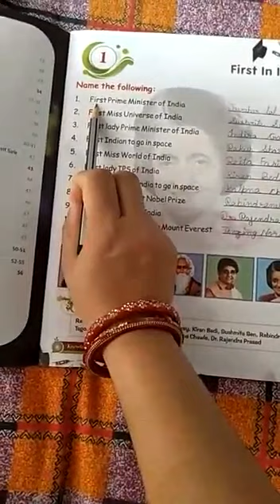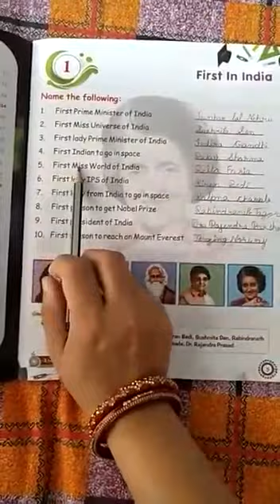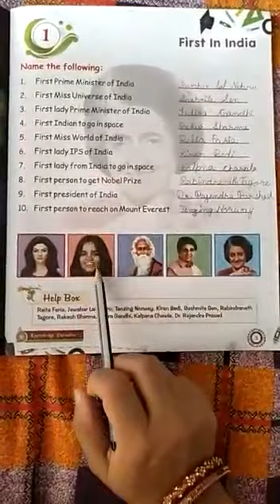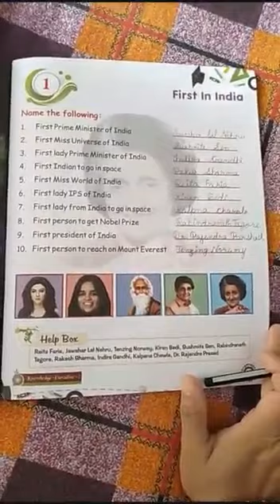Class 2nd G.K Knowing the firsts Answer Key